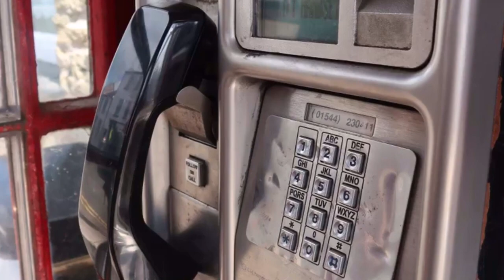Kington Herefordshire sept 2019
Kington